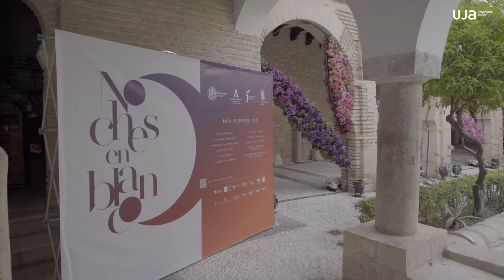Florece en el Olivar, instalación artística.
Instalación artística creada por María Martínez Morales y Ana Tirado de la Chica.
Patio de la Iglesia de la Magdalena en Jaén.